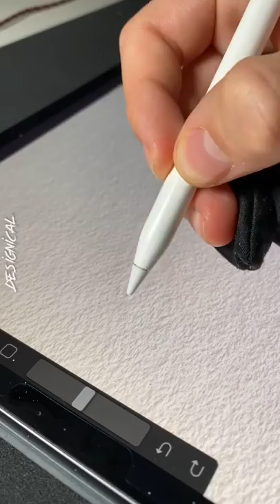Drawing Scary Fish from "Finding Nemo" on iPad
In this video, I'll be showing you the process of drawing a Scary Fish in Procreate on the iPad Pro with the Apple Pencil

I used my Custom Procreate "Watercolor" , "Sketching" and "Canvas Texture" Brushes for this one ✏️

Finding Nemo Scary fish Anglefish angle fish vector sunset Procreate Drawing Video on Ipad Pro with Apple Pencil Art Video speeddrawing vectorillustration character design creative youtube shorts fanart game graphic design nft crypto art designical artist digital artwork logo apple  brushes designical.art painting poster wallart sticker redbubble prints how to draw sunset landscape water lighting colors tutorial easy beginner applepen ipaddrawing vector wallpaper iphone artistic palette creative ipad apple drawing app logo tutorial how to draw on ipad process creative youtube shorts tiktok desingical.art custom brushes inspiration flat screensaver ipad pen designical drawing app tablet